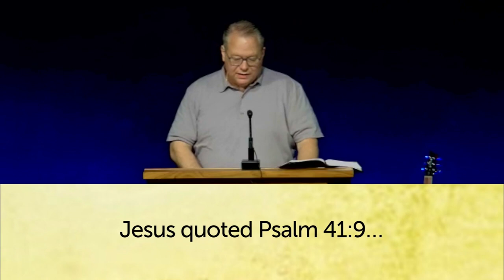John 13:22-30 The Betrayer is Purged Pt 2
John 13:22-30 sundayservice thessalonians John 13:22-30 The Betrayer is Purged